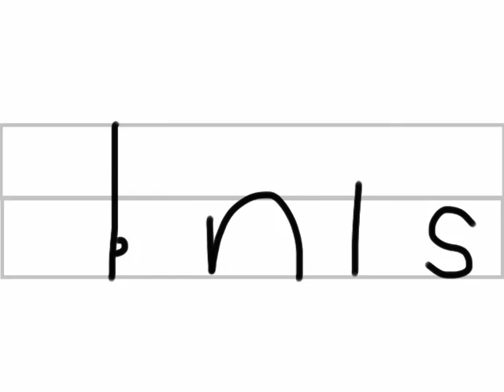Moving Letters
My animation of 4 letters that turn into other letters.